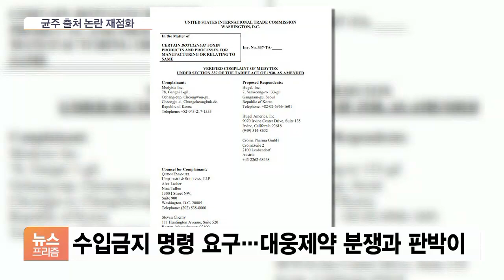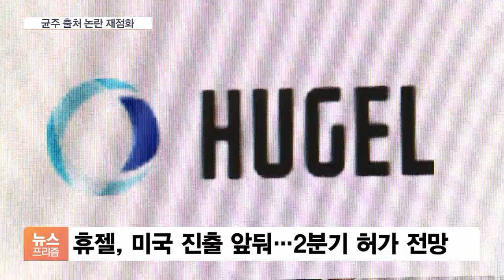미국 나가면 늦다…‘보톡스 원조’ 메디톡스, 이번엔 휴젤 제소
[앵커]

보툴리눔 톡신, 흔히 보톡스로 불리는 제품의 국내 원조 격인 메디톡스가 국내 1위 업체인 휴젤을 미국에 제소했습니다.

지난 몇 년간 메디톡스와 대웅제약 사이 벌어졌던 균주 출처를 둘러싼 논란이 휴젤까지 번졌습니다.

이광호 기자, 제소는 대웅제약 때처럼 미국 국제무역위원회로 한 겁니까?

[기자]

그렇습니다.